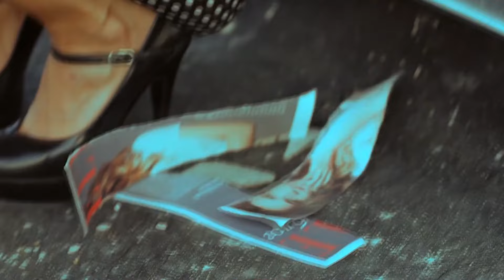TOP Deep House Summer Music Mix - DeciCole - Broken Angel, Mira Tone - What Is Love, Ariana Bell -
TOP Deep House Summer Music Mix - DeciCole - Broken Angel, Mira Tone - What Is Love, Ariana Bell - Darling, Otilia - Top Models Adel 32
Clean-Channels Playlist Mix made with Love by  Youtube Music Channel:
00:00:10  |  01. DeciCole - Broken Angel
00:03:42  |  02. Mira Tone - What Is Love
00:07:10 | 03. Ariana Bell - Darling
00:10:26 | 04. Otilia - Top Models Adelante Maxun Remix new Shakira similar voice
00:13:52 | 05. Otilia - Deli Gibi AddLow Remix Online Remix
00:17:00 | 06. ANDREA x Mario Joy - Miss California (MD DJ Remix

Welcome to our curated selection of the hottest international hits, with hottest girls featuring chart-toppers like 'DeciCole Broken Angel' and 'Mira Tone What Is Love'. Dive into the electrifying world of mega hits, fereign music, english music, spanish music, where every track is a journey through the latest in global pop sensations. Whether you're cruising down the street, hitting the books, or simply unwinding, our foreign music playlist promises to elevate your mood with best beats and captivating melodies. From the pulsating rhythms of 'Darling )' to the irresistible charm of 'Top Models Adelante Maxun Remix new Shakira similar voice )', our collection spans genres and styles, ensuring there's something for every taste. Explore the dynamic fusion of pop, dance, and electronic sounds that define the contemporary music scene. Get ready to groove to the sounds of today's top 40 hits, perfect for any occasion, whether it's a night out on the town or a day at the beach. Immerse yourself in the ultimate playlist experience, designed to keep you moving and grooving from start to finish.

 This is a official artistic music video with the purpose to explore the captivating beauty of our world through the lens of our talented and beautiful models and the creative direction of James Nashac, Steven Perez, Matthew Garcia. In this visually stunning presentation, our girls models are Mia Davis, Emily Thompson, Avery Garcia, Olivia Smith, Emma Johnson, elegantly showcase the allure of various breathtaking locations worldwide.